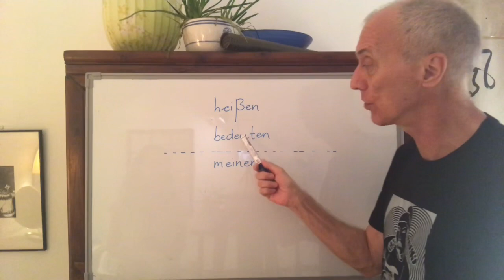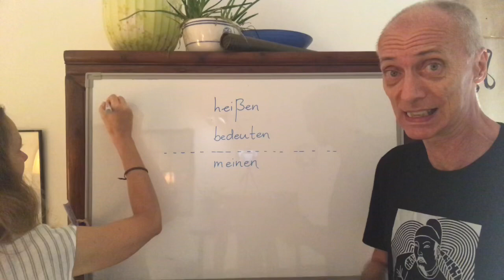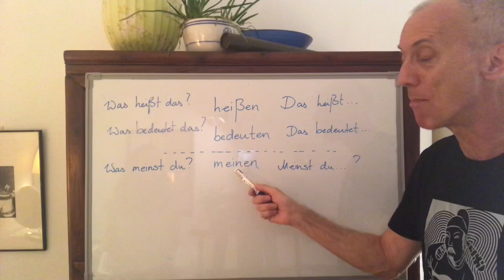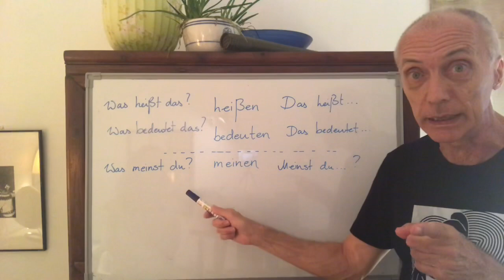常見的錯誤 - heißen/ bedeuten/ meinen 的差別